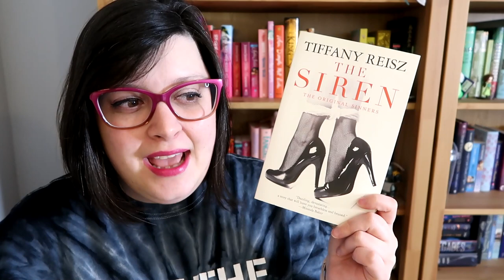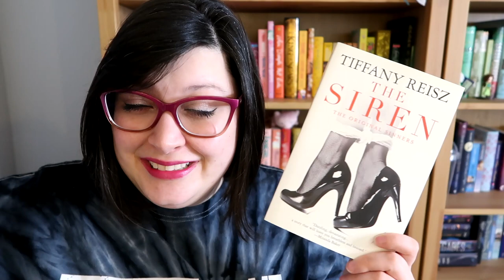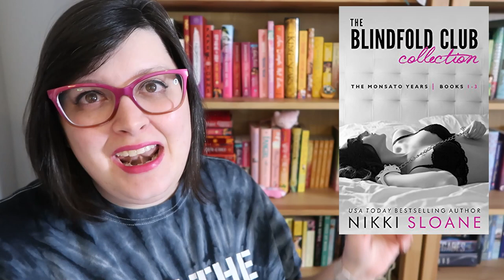BDSM Romance Recommendations | The Taboo Book Club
I'm so excited to share some recs in one of my favorite trope genres for romance! Also can't wait to join the Taboo Book Club discussion!

♥BOOKS♥
The rest of the Beards & Bondage Series
Club Shadowlands by Cherise Sinclair
I Will Not Beg
Masters & Mercenaries
The Siren
Pink Slip
Nikki Sloane’s Blindfold Club
The Protege
Control by Charlotte Stein

HFN2021